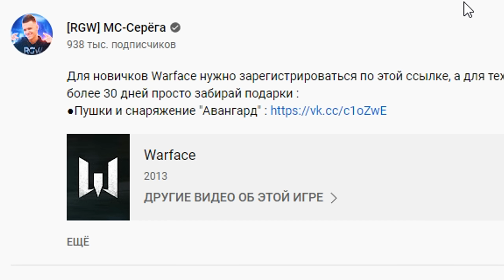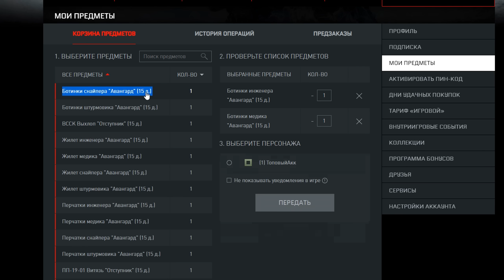ОНИ ПОДУМАЛИ ЧТО МЫ ИГРАЕМ с ЧИТАМИ... ДО 1 ЛИГИ БЕЗ ДОНАТА на РМ в WARFACE! (ОСТАЛОСЬ ЧУТЬ-ЧУТЬ)